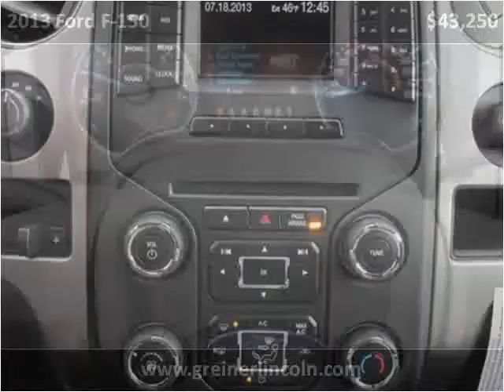2013 Ford F-150 New Cars Casper WY